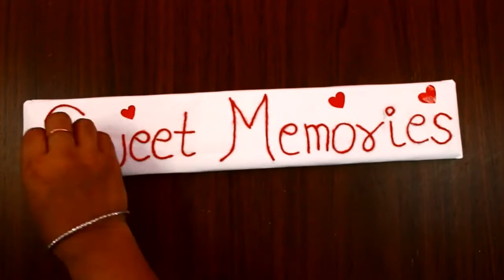4 in 1 purani chudiyon se banaye craft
LED LIGHT
COLOR PAPER
GLUE GUN
ACRYLIC COLOR
RING LIGHT

If you want to give any suggestion or feedback related to video Let it share in COMMENT box..
your comments are most valuable for us and always appreciate to us..

Tags;